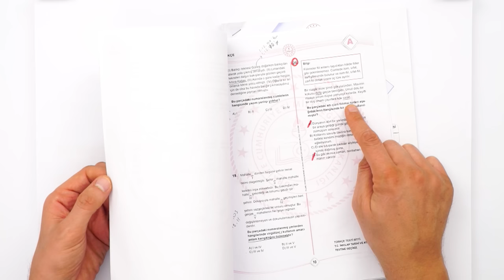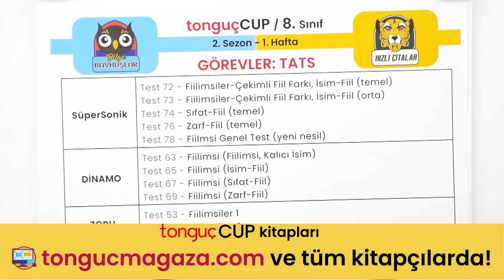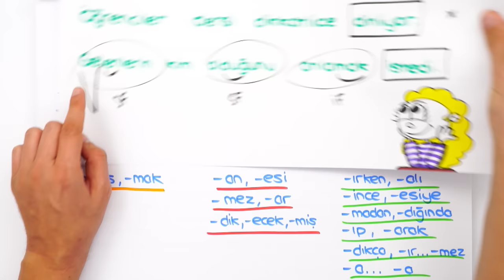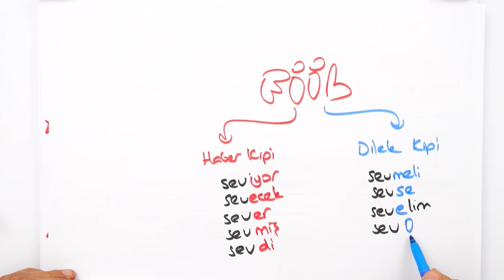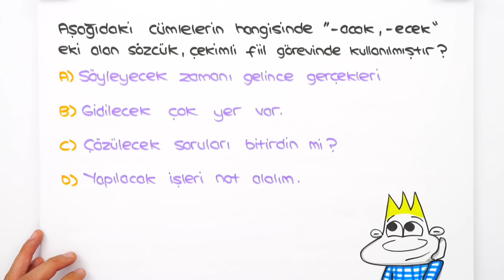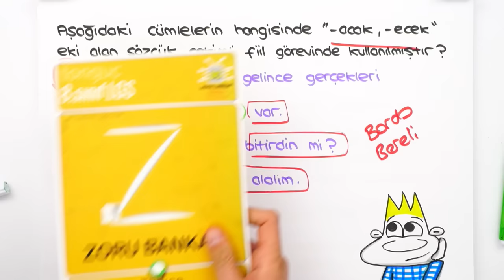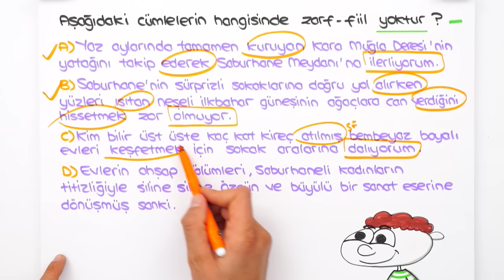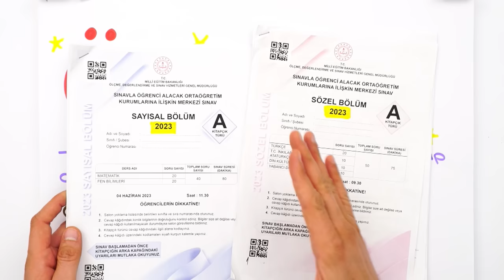Fiilimsi - Taktikli Soru Çözümü 📙 tonguçCUP 1.Sezon - 8TURK9.1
tonguçCUP 2.Sezon başladı! 🎉 Bugün Türkçe dersinin "Fiilimsi" konusu ile ilgili taktikli soru çözümü yapıyoruz. 🙌 Kitabını ve kalemini hazırla, başlıyoruz. 🚀

LGS'de Fiilimsi: 00:00
Fiilimsi Taktikleri: 02:13
Taktiklerle Soru Çözümleri: 14:58
Zor Soru Taktikleri: 15:53
Uzun Soru Taktikleri: 22:14